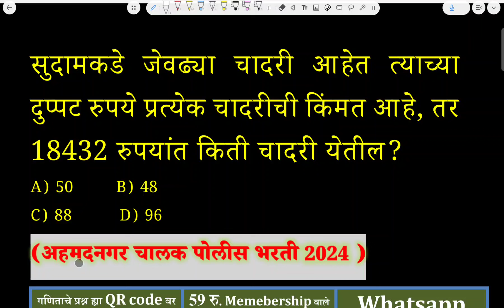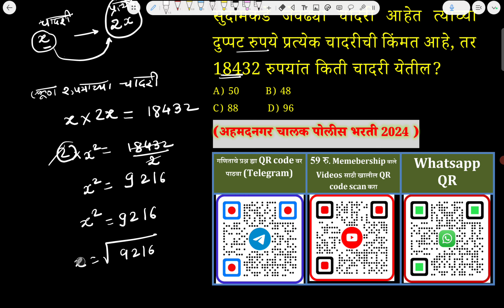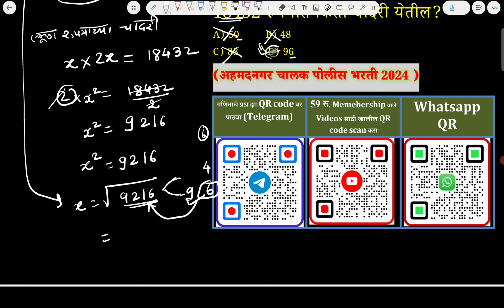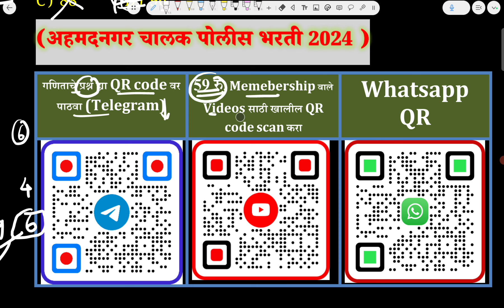सुदामकडे जेवढ्या चादरी त्याच्या दुप्पट रुपये प्रत्येक चादरीची किंमत 18432 रुपयांत शाब्दिक Word trick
सुदामकडे जेवढ्या चादरी आहेत त्याच्या दुप्पट रुपये प्रत्येक चादरीची किंमत आहे, तर 18432 रुपयांत किती चादरी येतील?
(अहमदनगर चालक पोलीस भरती 2024 )